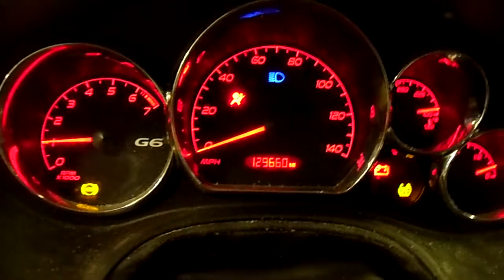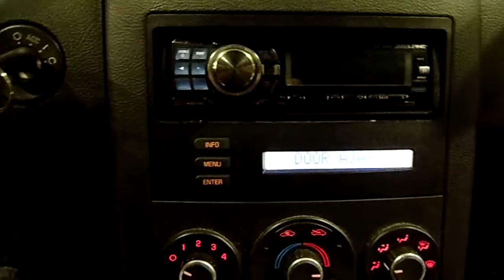12A0048, 2007 G6, GRAY,4DR,FWD,3.5,A.T.,129660 MILES,MORRISON'S AUTO INC,EDGERTON,WI,53534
12A0048, 2007 G6, GRAY,4DR,FWD,3.5,A.T.,129660 MILES,MORRISON'S AUTO INC,EDGERTON,WI,53534